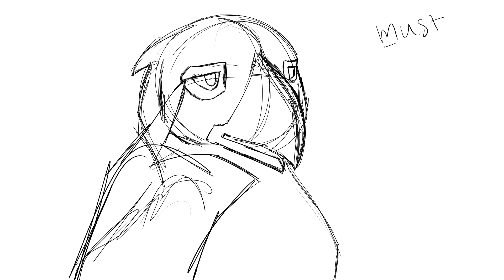Lip sync practice (wip)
Hoping this doesn't get taken down. Audio is from Kung Fu Panda 2.